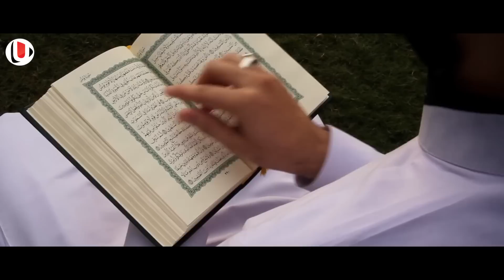മക്കയിൽ യുവാവിന് വേണ്ടി ഖബർ കുഴിച്ചപ്പോൾ കണ്ട കാഴ്ച ലോകത്തെ മൊത്തം ഞെട്ടിക്കുന്നു